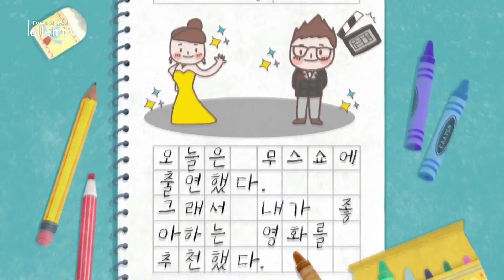하정우 - 쓰리 빌보드 [올레 tv 스타 추천 영화]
모두가 잊어버린 딸의 살인 사건의 범인을 찾으려는 엄마 '밀드레드'.
세간의 이목을 다시 집중시킨 세 개의 광고판에 새겨진 엄마의 분노!

배우 하정우의 추천작, 영화를 찍고 살아가는 것에 감사함을 준 작품,
영화 [쓰리 빌보드(2018, 마틴 맥도나)]를 보고 싶다면 지금 바로 올레 tv 모바일로!